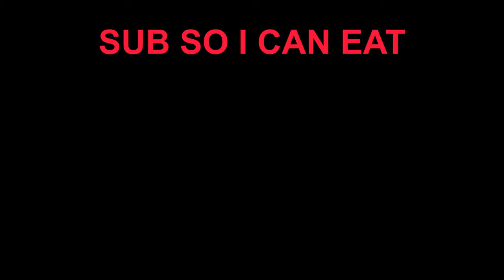Ten Setbacks In Gun Game Hurts My Soul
Just a short little video with not much editing. This night was too funny not to upload